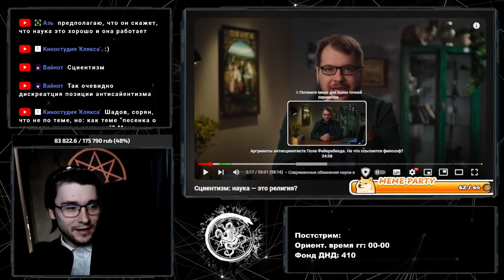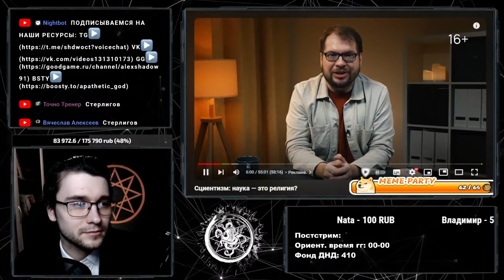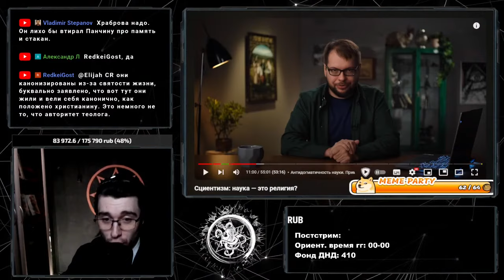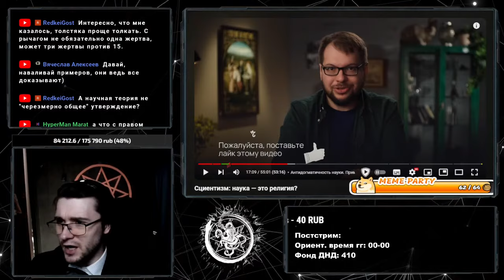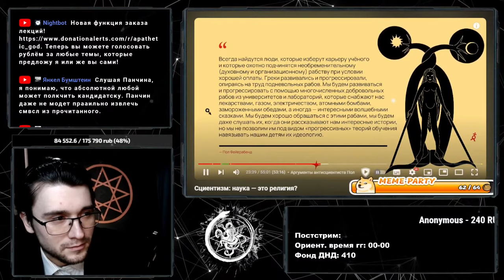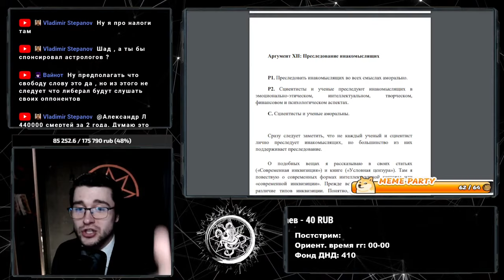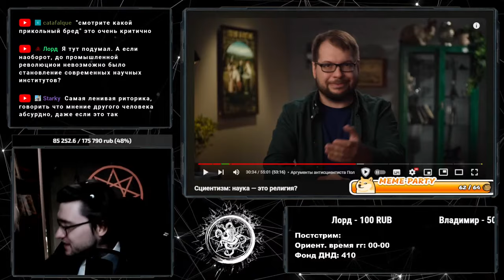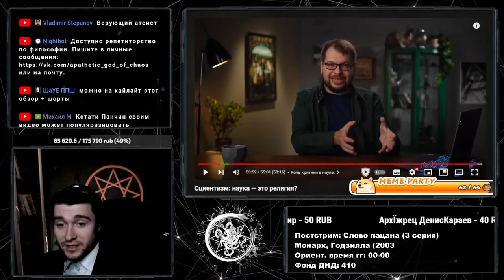Сциентизм: наука — это религия? C комментариями кандидата наук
Таймкоды:
0:00 Вступление
1:33 Об определении сциентизма
3:30 Об определении антисциентизма
7:59 Об "обвинениях" в сциентизме
11:40 О сомнении в рамках научного метода
12:17 О "вредности" антисциентизма
17:06 О "меркантильности" антисциентистов и практичности науки
18:23 О концентрации внимания на малых группах
20:12 О заходах антисциентистов
25:50 О догматичности науки/ Наука как то что организовывает производство/ Всеобщее признание в науке
56:16 О парадигмальных различиях
1:00:41 Подведение итогов по поводу догматичности науки
1:01:24 О появлении принципа фальсифицируемости в науке
1:03:54 Почему Панчин плохой сциентист
1:05:02 Фейерабенд
1:52:20 О математике как методе естественных наук
1:54:21 О гильотине Юма
1:56:13 Антисциентисты считают что человечество должно отказаться от научного метода?
2:02:48 О принципах рецензирования
2:05:45 Консерватизм в научном дискурсе
2:09:00 Подведение итогов по поводу доказательств Панчина